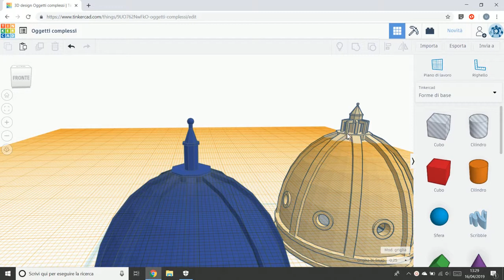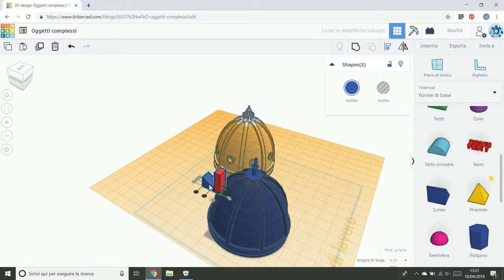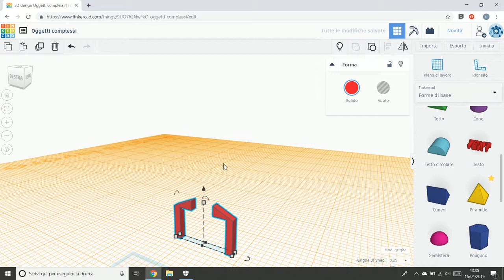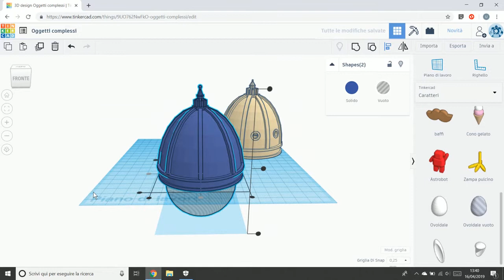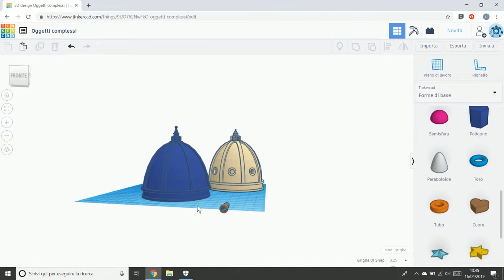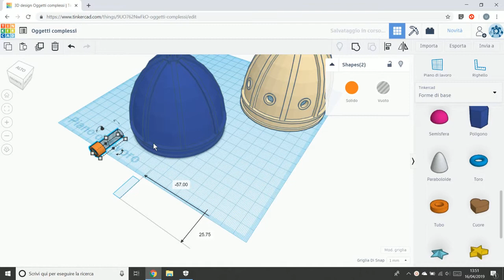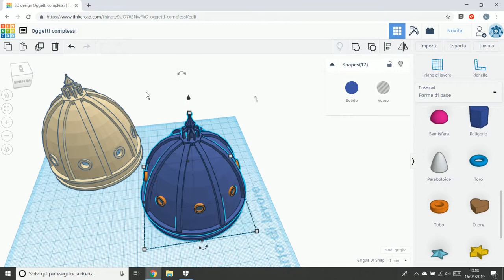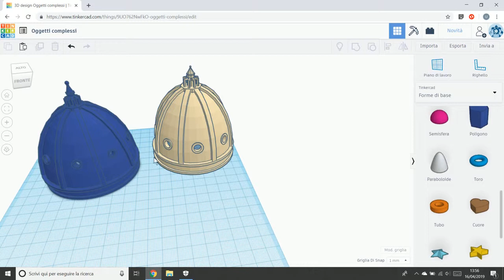9 Modellare forme complesse (3)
- scomporre le forme in moduli
- importare le forme base necessarie e prima composizione
- creare forme tramite operazioni